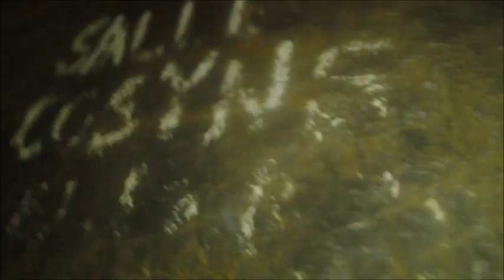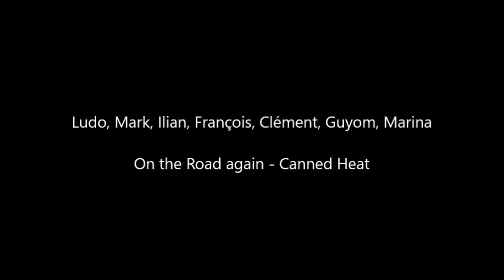PIERRE SM SC3 VERNA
SC3 VERNA PSM